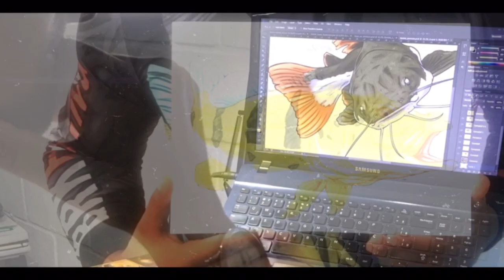Speed Drawing - Desenhando um Peixe Tucunaré Açu (Peacock Bass)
Confira como ficou esse temido Tucunaré Açu!!

Materiais: Sulfite A4, Marcadores Promarker, Marcador Poska (Branco), Lapiseira 0,5 (Grafite 2B), Caneta Nakin (0,5)